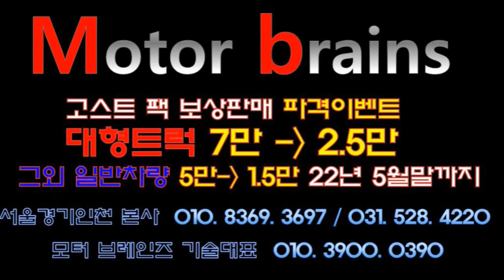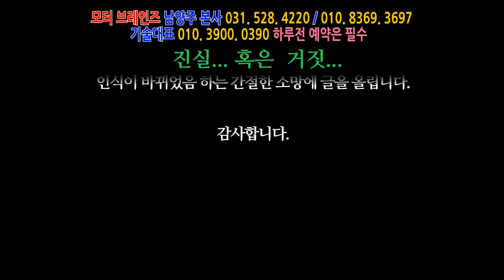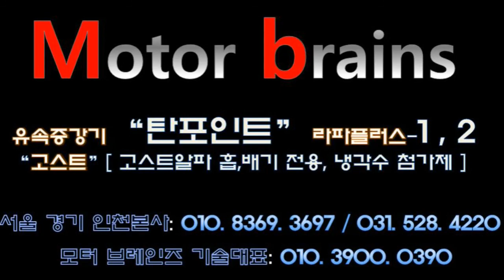꼭 한번쯤은 이 영상을 끝까지 시청해 주셨으면 합니다#모터브레인즈 031. 528. 4220